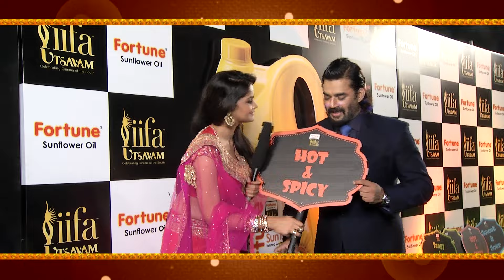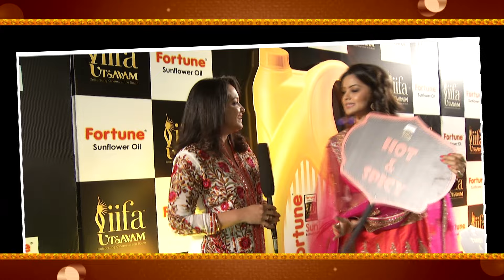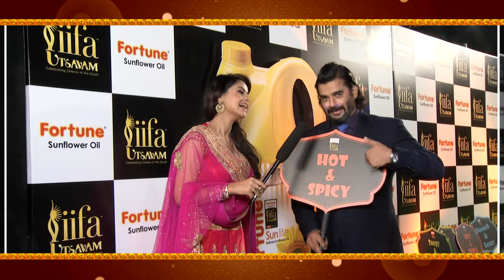പൃഥ്വിരാജ് ഭാര്യയോടൊപ്പം | Prthiviraj with his Wife in IIFA Utsavam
Watch Prithviraj with his wife and more from IIFA Utsavam.